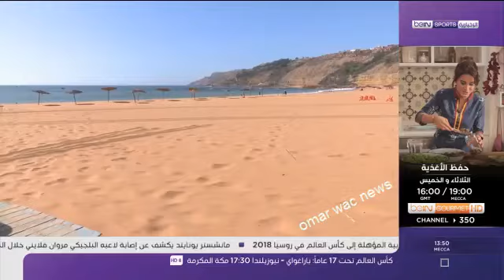تقرير مؤتر من بي ان سبورت عن شب مغربي يتحدى الاعاقة لحصد الالقاب